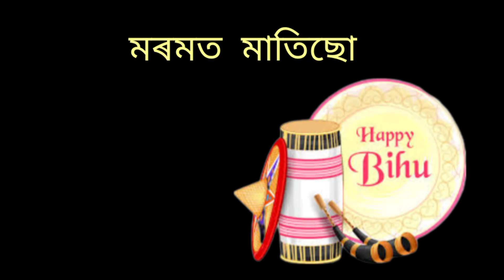মৰমত মাতিছো ||‌ নতুন অসমীয়া বিহু গান ২০২৪ || Zubin Garg Supar Hit Song || Assamese Bihu song 2024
Singer : Rahul Chetia

Lyrics : Zubin Garg

Your Question

Assamese song
Assamese song new
Zubin Garg Assamese song
New Zubin Garg song 2024
New Assamese Song 2024
Rahul Chetia Song 2024
Assamese Bihu song
Assamese song Bihu
Bihu song
Bihu song 2024
Bihu new song